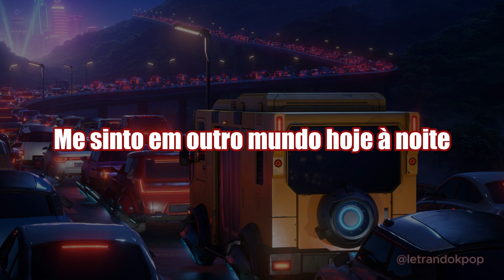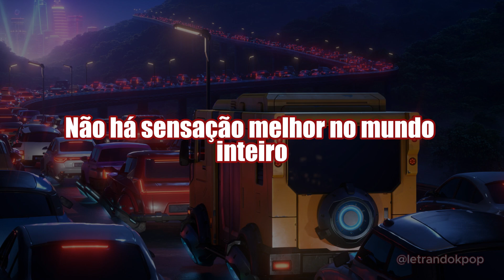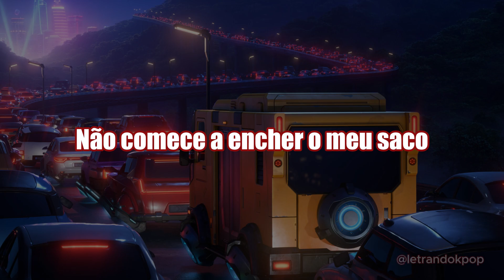LE SSERAFIM - Perfect Night (legendado/tradução pt-BR)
As traduções feitas por mim são adaptadas através da minha interpretação ao português, então algumas palavras não ficam literais com seus sentidos em inglês ou coreano.

LETRA:
Eu e minhas amigas
Vamos curtir até amanhecer
Me sinto em outro mundo hoje à noite
Presas no trânsito
Mas o rádio tá bombando
Passamos no vermelho e cantamos adeus

[Pré-Refrão: Sakura]
Ooh, ooh-ooh-ooh
De manhã, parece mágica

[Refrão: Chaewon, Kazuha]
Eu tenho tudo que preciso
Você sabe, nada mais se compara
Ao jeito que eu me sinto quando estou dançando com minhas amigas
Energia perfeita, sim, somos impecáveis, sim, somos livres
Não há sensação melhor no mundo inteiro

[Pós-Refrão: Yunjin, Eunchae]
Hoje à noite (Hoje à noite)
Não me importo com o certo ou errado
Não comece a encher o meu saco
Eu me importaria às 11:59
Mas nada conta depois da meia-noite

[Verso 2: Sakura, Kazuha]
Vem dar uma volta comigo
Eu tenho um cartão de crédito e uma boa companhia
Então vem logo
Arrasa no look
Por que você ainda tá carregando?
Tô te esperando, amor

[Pré-Refrão: Chaewon]
Ooh, ooh-ooh-ooh
Da noite à manhã, em câmera lenta

[Pós-Refrão: Eunchae, Yunjin]
Eu me importaria às 11:59
[Ponte: Yunjin]
Ooh, ooh, ooh (Hahaha)
Ooh, ooh-ooh-ooh

[Pós-Refrão: Yunjin, Chaewon]
Eu me importaria às 11:59

Não sou dono da música apenas fiz uma tradução com legendas em português dando devidos créditos aos autores.